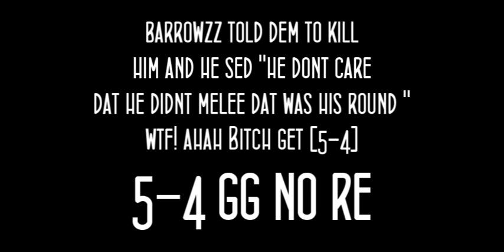HeLLo PRoDuCe vs BaRRoWzZ x (HaTeR)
I Missed one of my clips when the game really came down too 4-4
but when i just take out my sniper dis guy pops me with no Melee ! and my computer was fuckinq
up soo it came out laggy !